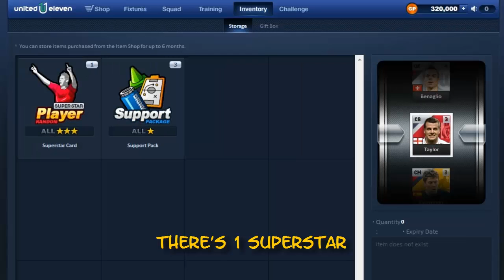UNITED ELEVEN - Starting Superstar Picks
Let's see what our starting gifts get us. It's like a slot machine!